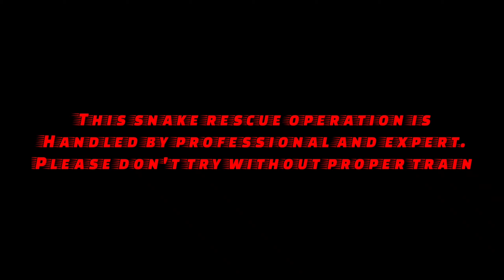अजगरा सारखा दिसणारा साप नेमका कोणता आहे? What exactly is a snake that looks like a python ?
हा साप नाग आणि कांडर पेक्षा विषारी आहे म्हणून घरातील प्रत्येक व्यक्तीला या सापाची माहिती असने गरजेची आहे कारण माहिती नसल्यामुळे अखाद्य व्यक्तीची फसवणूक होते आणि त्याच्या जीव धोक्यात तर येतो पण तो व्यक्ती या सापाच्या विषामुळे अपंग पण होऊ शकतो

गावामध्ये घराच्या पाठीमागे एकाच ठिकाणी वेगवेगळ्या जातीचे दोन साप आढळले

गावात घरी आलेल्या  खर्या नागाचे दर्शन

रंग बदलणारा सरडा आपल्याला चावला की उपचार होतो की नाही आणि त्या बद्दल लोकान मध्ये किती गैरसमज आहेत हे या व्हिडिओ मध्ये दाखवण्याचा प्रयत्न केला आहे.